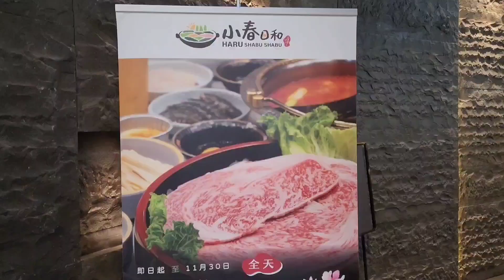小春日和 寿喜烧 (Haru Shabu Shabu @ North York) 原來加拿大安省有好好吃的 Jimmy & Good Eats in Ontario Epi.290